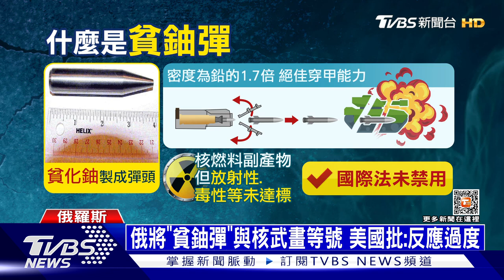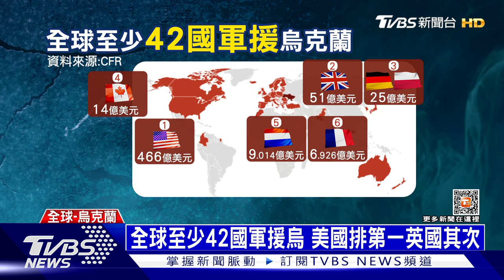烏軍巴赫姆特發動反攻｜TVBS新聞20230323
英國國防部22日發布最新情報，巴赫姆特（Bakhmut）的烏軍部隊仍面臨南北包圍的持續性威脅，但烏軍近日在巴赫姆特（Bakhmut）西部發起反攻，此行動緩解補給壓力。英國國防部認為，俄軍對巴赫姆特（Bakhmut）進攻的力量可能已降低，有可能是因為部分俄軍單位已被重新被分配到其他地區。

● 馬來西亞Astro → 21:00
● 新加坡StarHub → 21:00
● 香港myTV SUPER/ Now TV → 21:00
● 澳門 Macau Cable TV → 21:00
● 菲律賓Sky Cable → 21:00
● 印尼 First Media → 20:00
●澳洲 TVB Australia → 24:00（雪梨時間）
●美國Dish Network → 8:00（美東時間)